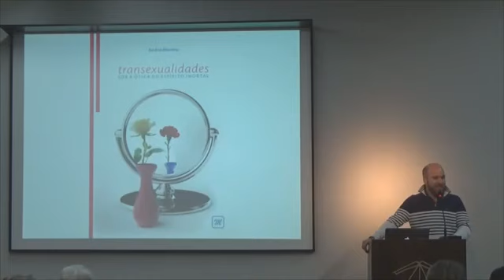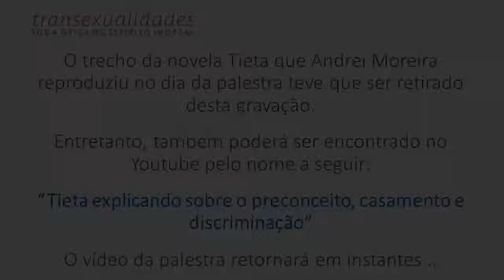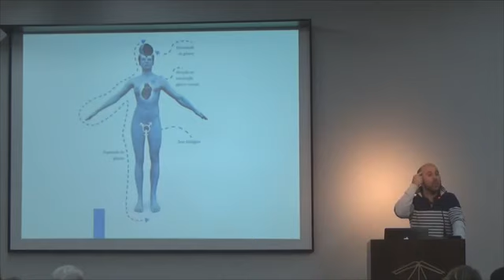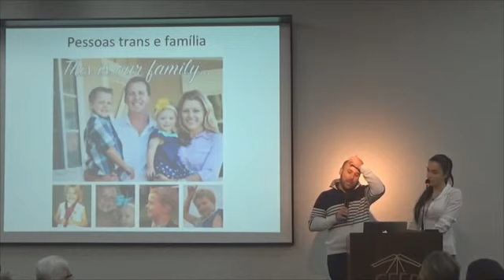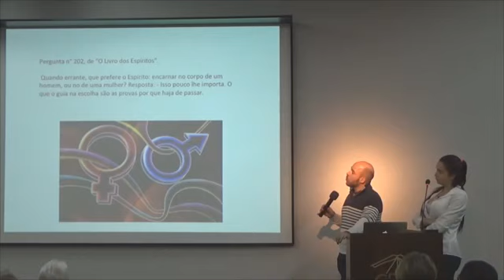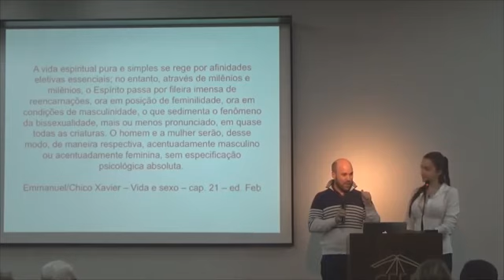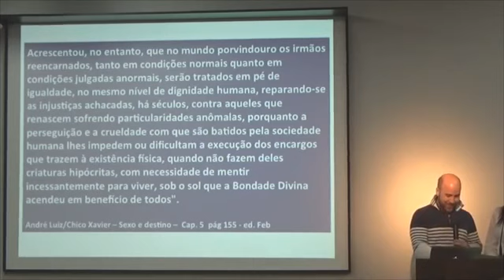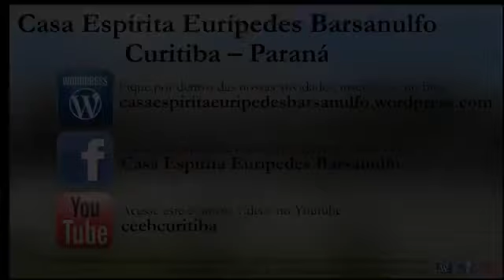Transexualidades sob a ótica do espírito imortal - Andrei Moreira (participação de Dionne Freitas)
Esta foi uma palestra especial. Fui a curitiba falar sobre a transexualidade e sabia que a Dionne era de lá. Ela é intersexual e transexual e eu inseri uma linda entrevista com ela no meu livro "Transexualidades sob a ótica do espírito imortal". Então, resolvi convidá-la a me encontrar, para nos conhecermos pessoalmente. Ela chegou exatamente na hora que eu estava falando da intersexualidade e eu a chamei imediatamente para o palco. Ela subiu, nos encantou e nos contou coisas inéditas. Confira!